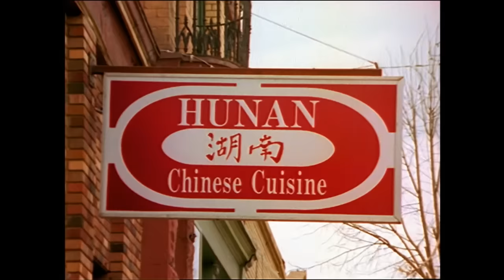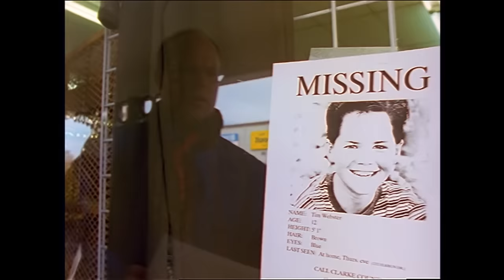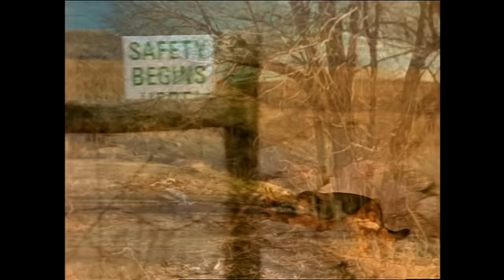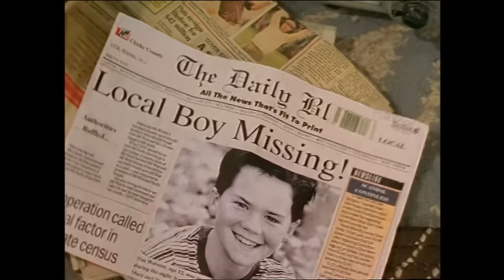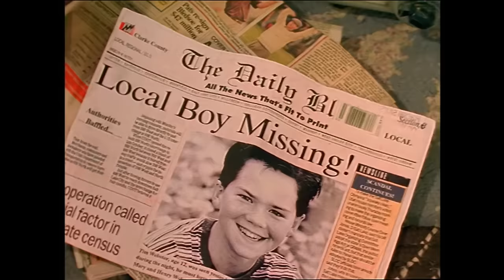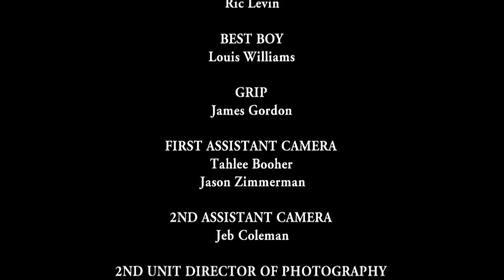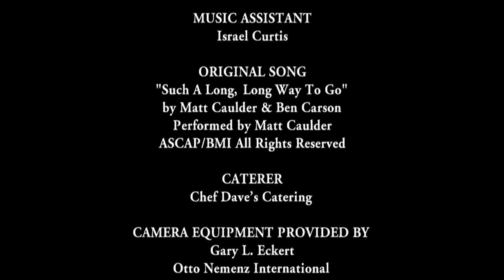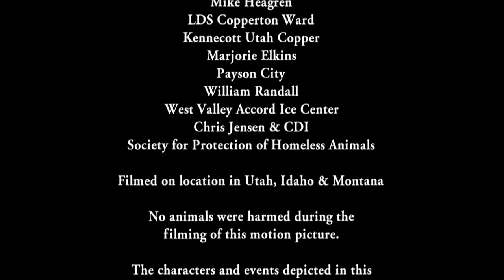Dias De Un Perro (2000) | Pelicula Completa | Anne Lockhart | Christopher Robin Miller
Cuando un profesor le cuenta a Tim sobre una supernova con poderes misteriosos que aparecerá en el cielo nocturno en cualquier momento, Tim sabe que finalmente obtendrá el perro que siempre ha querido.

Director: Craig Clyde
Stars: Anne Lockhart, Casey the dog, Christopher Robin Miller, Clayton Taylor, David Bowe, Gordon Jump